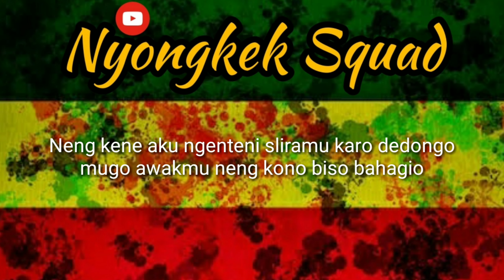REGGAE SKA TERBARU - SEPINE WENGI SKA VERSION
Ska reggae
Sepine wengi